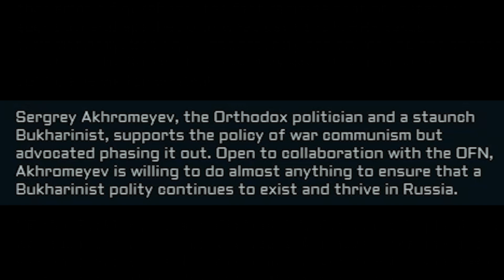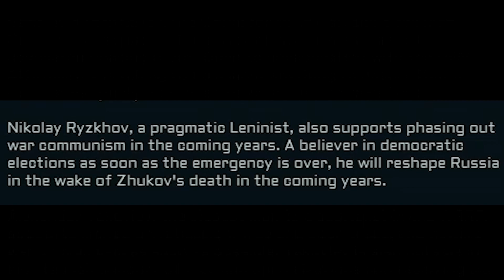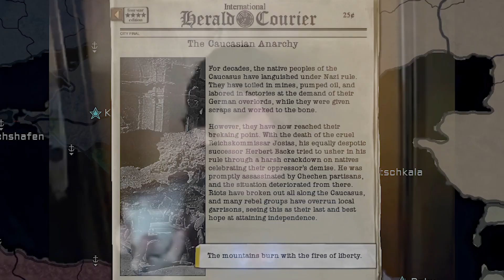Reunificarea Rusiei (HOI4 TNO)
O mare parte a Rusie ajunge sub controlul facțiunii sovietice condusă de Georgy Zhukov.
Germania își consolidează forțele.
Italia intră în Organizația Națiunilor Libere.
Singurul obstacol pentru unificarea completă a Rusiei rămâne Reichskommissariatul Moscovei (din păcate modul nu mă lasă să îi atac).